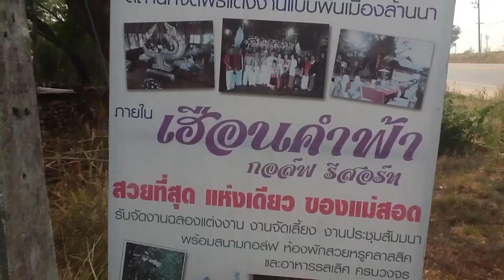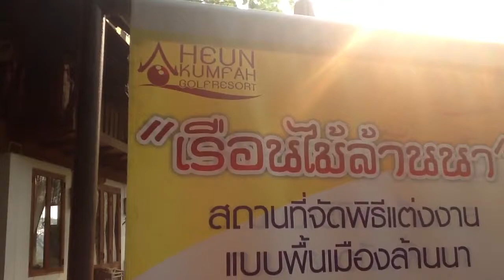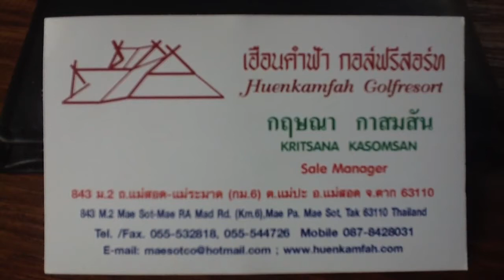แม่สอด - မာဲဆံက် / MAE SOT - HUENKAMFAH GOLFRESORT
แม่สอด - Huenkamfah Golfresort Mae Sot